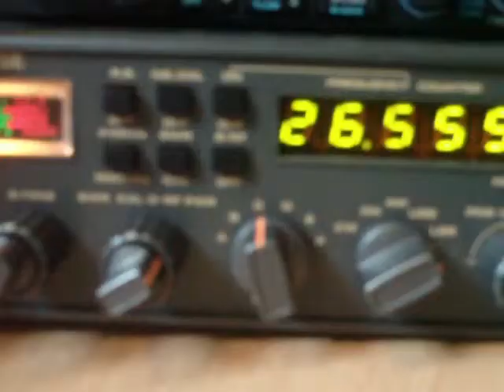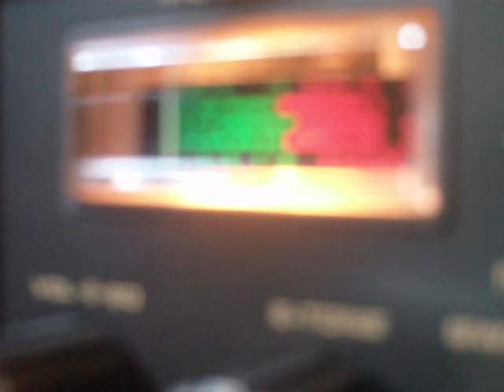26.555 MHz - 11 meter opening 28 Dec 2011